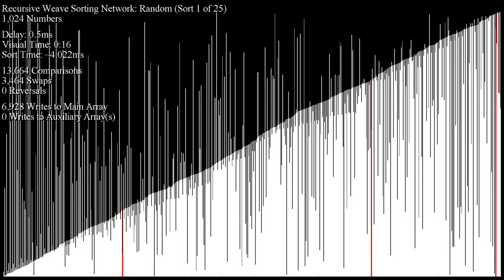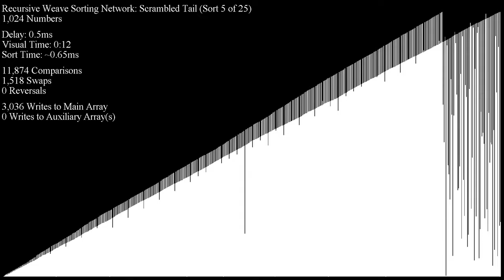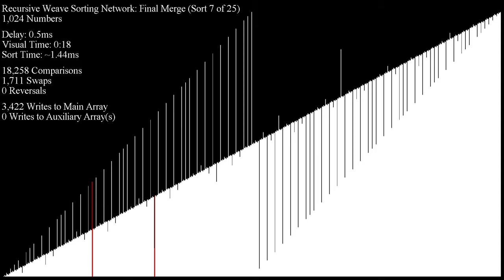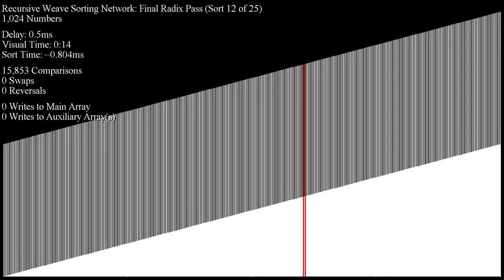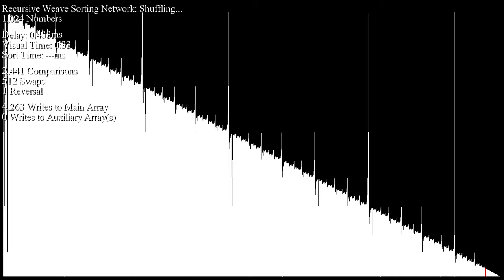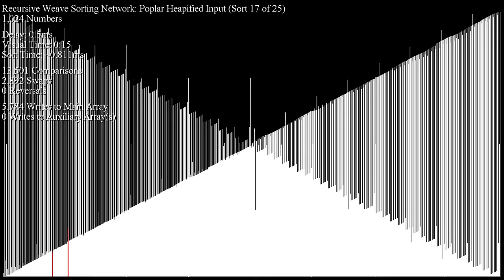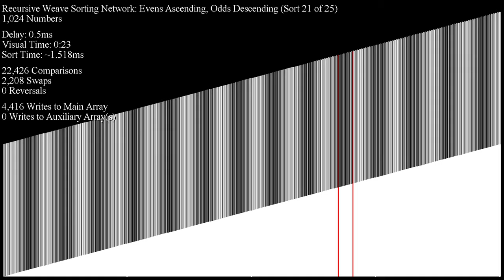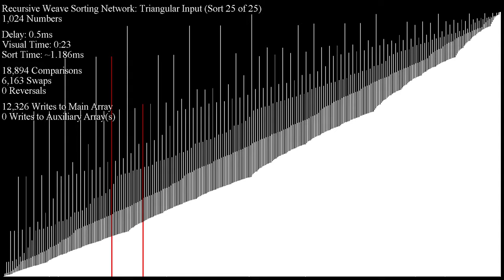Recursive Weave Sorting Network